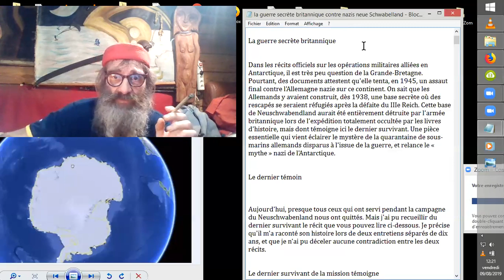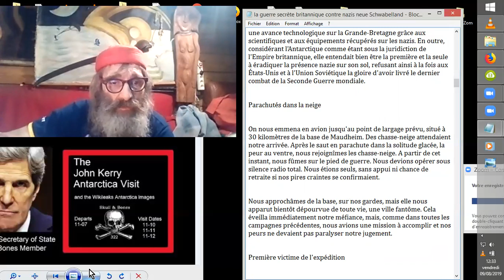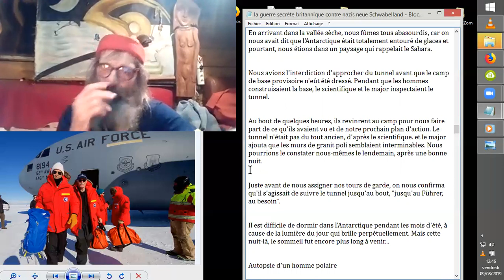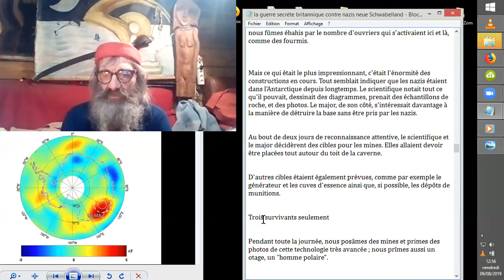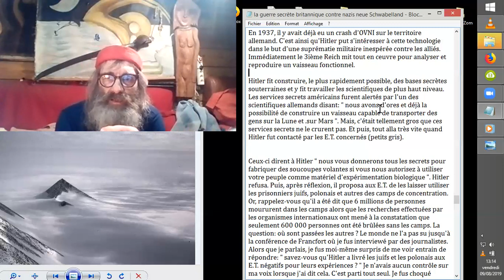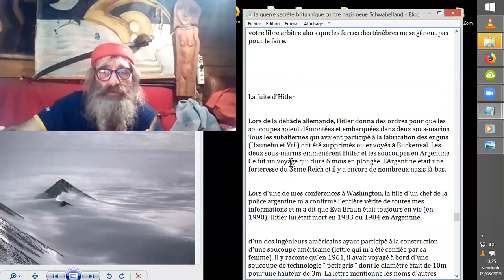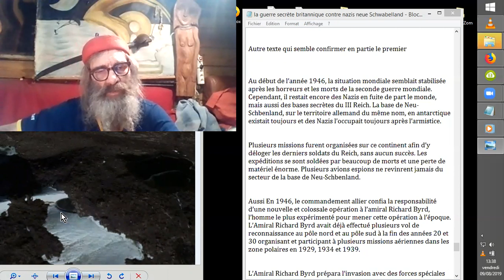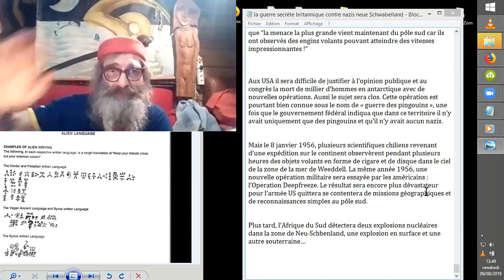ANTARCTIQUE : MISSION BRITANNIQUE ANTI-NAZIS en 1945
Je vous lis ici la transcription de survivants et autres témoins des agissements britanniques principalement, lors de campagnes anti-nazis au Pôle Sud, en ANTARCTIQUE, et notamment la zone du Neue Schwabelland supposément habitée par les nazis depuis quelques années déjà alors.